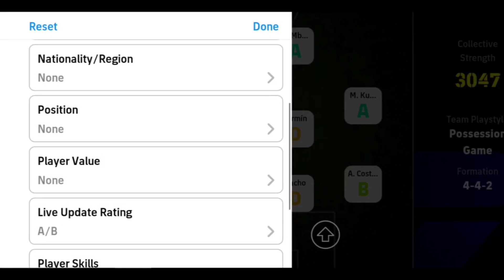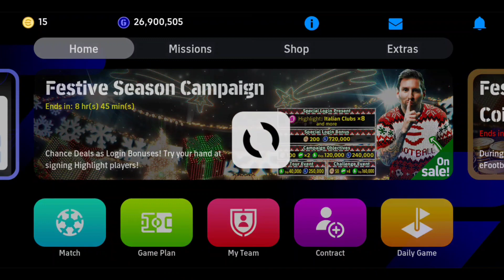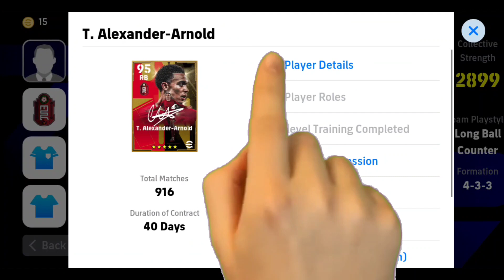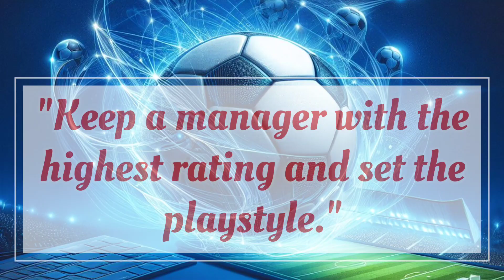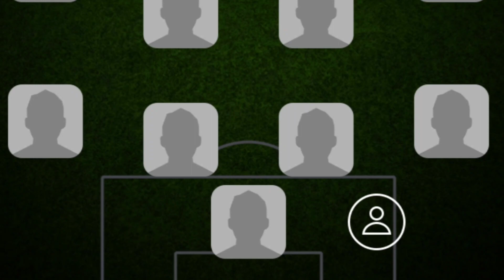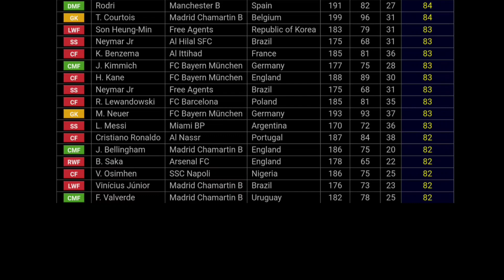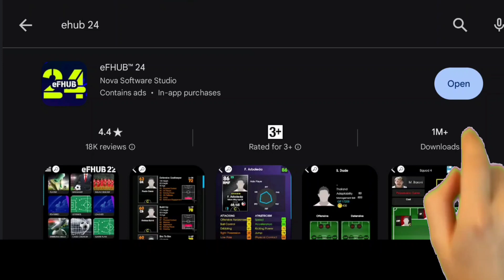5 Tips To Win Online Match Easily || Rank Pushing Tips || eFootball 2024 Mobile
5 Tips To Win Online Match Easily || Rank Pushing Tips || eFootball 2024 Mobile

📺 Time Stamps--
👉 0:00 - How to set up a powerful squad with suitable players.
👉 1:30 - How to check your players' current status?
👉 3:04 - Keep a manager with highest rating and sate the playstyle.
👉 5:14 - Set up major positions. (DF, CM, AMF and CF)
👉 6:00 - Recommended websites and apps for useful information.

100% eFootball 2024 Settings || best control setting tips and tricks.|| Best Setting eFootball 2024

Best Play Settings In eFootball 2024 Mobile || Best Setting eFootball 2024 ||

Welcome to my eFootball 2024 Mobile tutorial! In this video, I'll be sharing some tips and tricks on how to improve your gameplay and master the game.

First, we'll go through the basic controls and movements, I'll also be sharing some strategies on how to defend effectively and score more goals.

Throughout the video, I'll be demonstrating these techniques and providing step-by-step instructions so that you can follow along easily. Whether you're a beginner or an experienced player, I'm sure you'll find something useful in this tutorial.

efootball
Control settings
Directional Stick type settings
Cursor Change settings.
Movement input range settings.
Defending control settings.
Button configuration settings.
Button Opacaty settings.
Cursor type settings.
Display radar settings.
Stamina gauge settings.
One team cursor type: co-op Settings.
efootball mobile 2023 eFootball 2024 Mobile Best Control setting

efootball defending tips
efootball tricks
efootball 2024 settings
efootball settings
efootball skills tutorial
efootball universe
best settings for efootball 2024
config pes 2024
efootball settings 2024
efootball tips
efootball tips and tricks
how to do flip flap in efootball 2023
how to play co op efootball 2023
pes tricks 2023
trick pes 2024